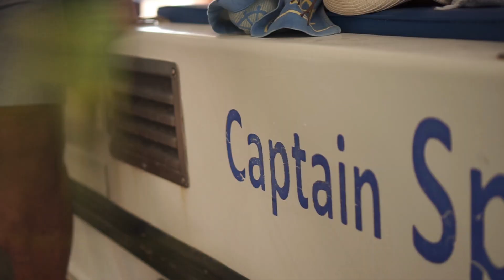Finding Spyros - Teaser 2019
To μεράκι του σκηνοθέτη σε συνδυασμό με το μεράκι του καπετάνιου, φανέρωσαν μια μοναδική εμπειρία εκδρομής, που μπορεί να ζήσει κανείς στα Κύθηρα.
Τα γυρίσματα κράτησαν 4 ημέρες. Δεν υπήρξε ειδικός εξοπλισμός για υποβρύχια πλάνα με slr κάμερα. Δοκιμάσαμε στο έπακρο τις δυνατότητες του κύριου τετρακόπτερου μας, σε ένα ακραία δυναμικό περιβάλλον κινηματογράφησης, παραδίδοντας θεαματικά πλάνα.